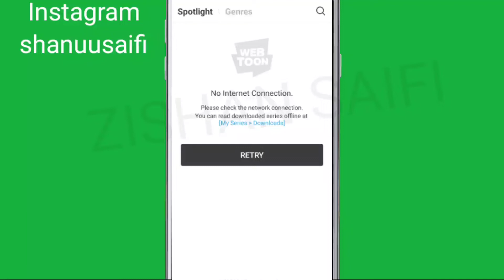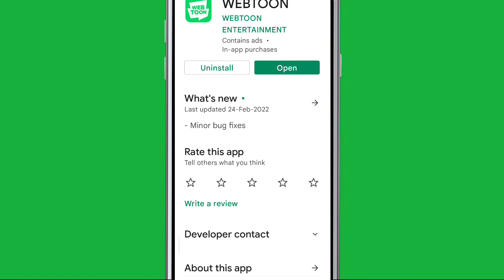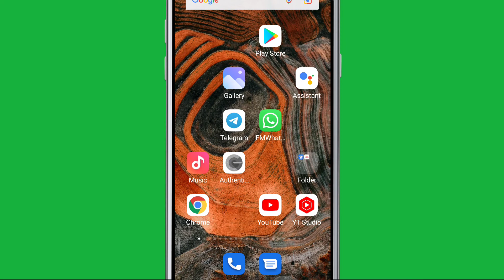WEBTOON Fix No Internet Connection Please check the network connection yiu can read Problem Solve